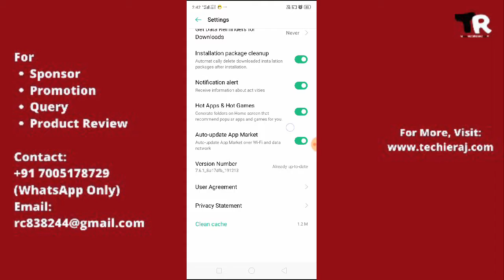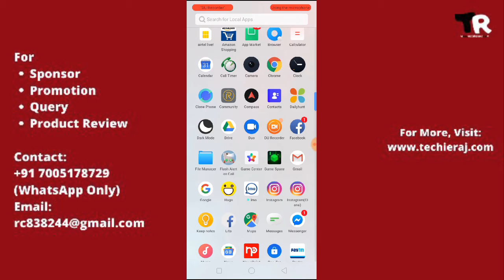Realme || How to Delete & Remove Hot Apps and Games